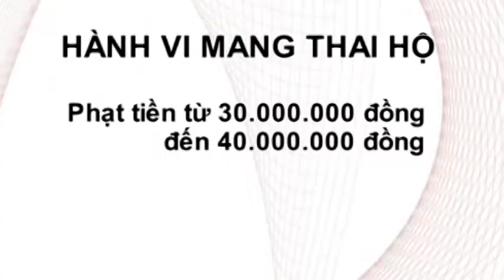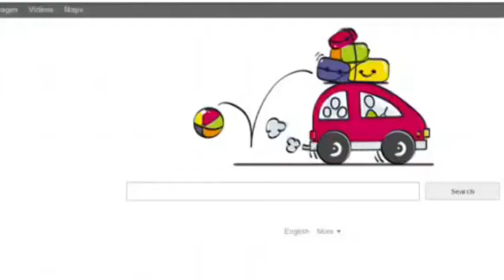VN-VIETNAM MIGHT ALLOW SURROGACY